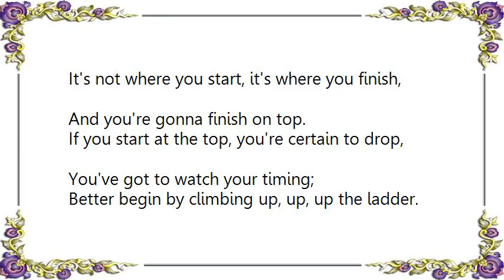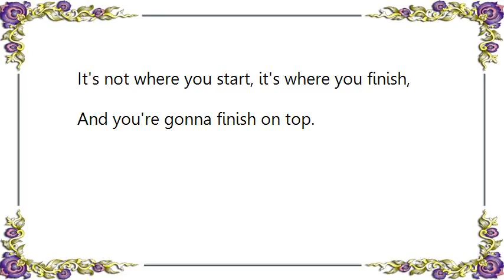Barbara Cook - It's Not Where You Start Lyrics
[Lyrics Barbara Cook - It's Not Where You Start]
It's not where you start, it's where you finish.
It's not how  you go, it's how  you land.
A hundred to one shot, they call him a  klutz
Can out-run the favorite, all he needs is the guts.
Your final return will not diminish
And you can be the cream of the crop;
And you're gonna finish on top.

If you start at the top, you're certain to drop,
You've got to watch your timing;
Better begin by climbing up, up, up the ladder.
If you're going to last you can't make it fast,  man,
Nobody starts a winner, give me a slow beginner,
Easy does it, conserve your fine endurance;
Easy does it, for that's your life insurance.
While you are young,take it rung after rung  after rung.